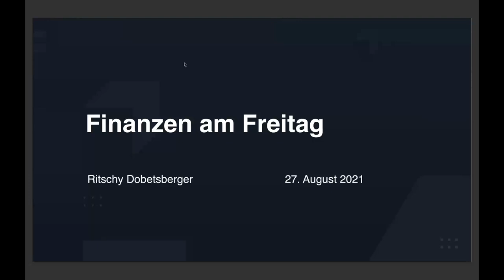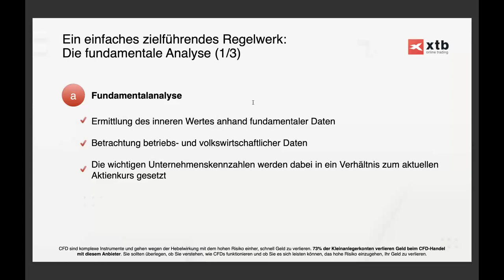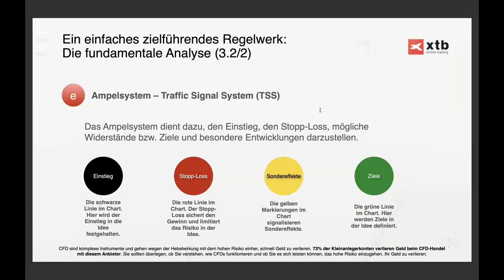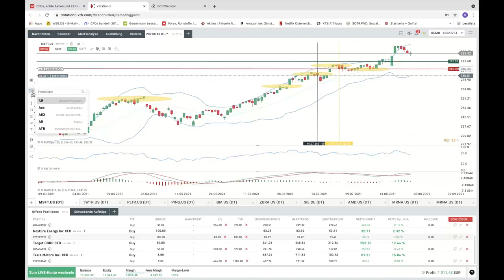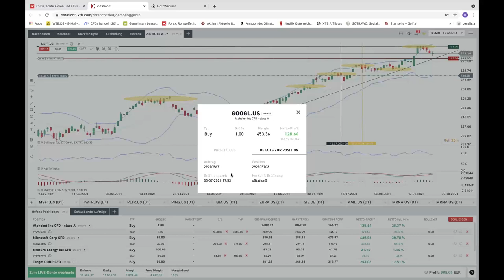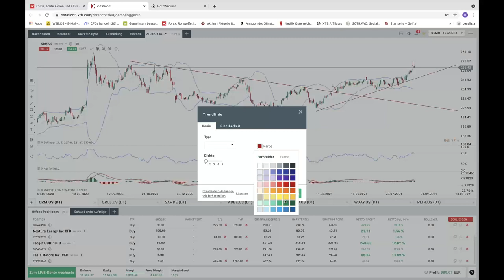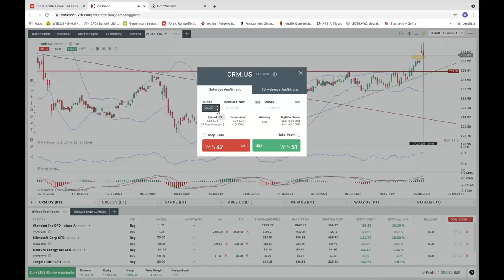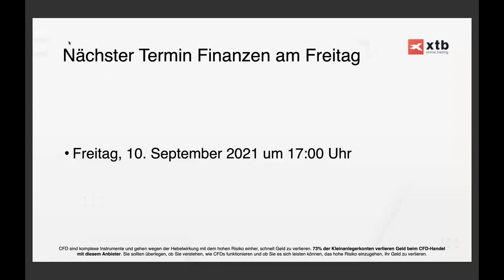Finanzen am Freitag | 27.08.2021 | XTB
Im 14-tägigen Rhythmus analysiert Ritschy mit seinem Ampelsystem live interessante Kandidaten der Finanzmärkte, z.B. Aktien, Devisen und/oder Rohstoffe. Kostenlose Anmeldung